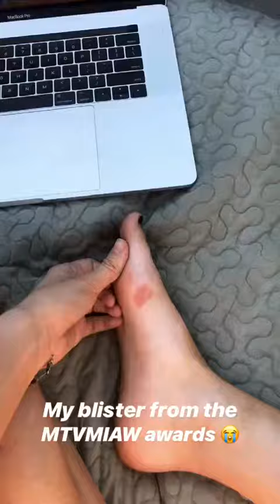HANNAH STOCKING @HANNAHSTOCKING INSTAGRAM STORIES COMPILATION 07 DE JUNIO DEL 2018